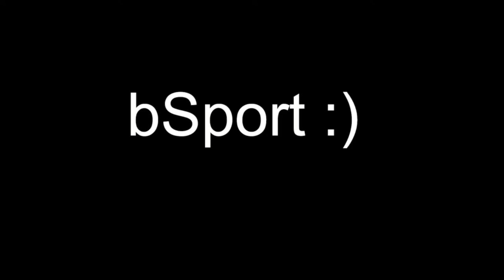Sharpshooters vs Finishers || bSports Rush Cup Qualifiers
Sharpshooters (0-0) vs Finishers(0-0) at Finishers' home arena of Farmstead